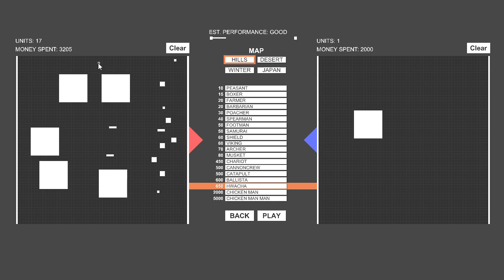全部vs伝説のレアスライム！人間スライムランチャーの自由モードがカオスすぎたww【ハチャメチャ戦闘ゲーム】【Totally Accurate Battle Simulator 実況】 part6 #6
チキンマンって誰ですか？　激レアスライムvs大量のスライム！
仲間割れ！暴走！乱闘！喧嘩！何でもありなハチャメチャ戦闘ゲーム！ 可愛すぎるスライムが大乱闘ゲーム！
どんな手を使ってでも敵を全滅させなければならない！？
衝撃の結果にうｐ主に衝撃走る・・・

Totally Accurate Battle Simulatorの実況プレイ動画です！

なんか【Slime Rancher/スライムランチャー】の超リアルなゲームみたいに見えてきた（笑）

【ハチャメチャ戦闘ゲーム】青鬼vs赤鬼！？絶対に敵を全滅させる爆笑ゲーム！リアルな戦闘シミュレーター！【Totally Accurate Battle Simulator 実況】 part6 #6

おそ松さんのゲームには
・おそ松さん ホラーゲーム mirror　実況プレイ中
・おそ松さん ホラーゲーム 異世界の六つ子
・おそ松さん ホラーゲーム 零（zero）
・おそ松さん ホラーゲーム 赤塚高校
・「おそ松さん THE GAME はちゃめちゃ就職アドバイス -デッド オア ワーク-」 オトメイトパーティー2016
・おそ松さん 十四松と忘れもの
・おそ松さんのへそくりウォーズ
・おそ松さん 同人ゲーム　ここから始まる　赤塚町遊戯
など沢山あるので機会があれば実況プレイしたいですね！

この前実況プレイしたワックユアボス2/Whack Your Boss 2は↓

現在のマイクラ実況では巨大建築と地下帝国を建設中です！

マインクラフトほのぼのサバイバル生活をpart1から見る（巨大建築＆地下帝国）

ポッキーさん、ユッカさん、とらいあんぐるさん、たこらいすさんなど尊敬している方々と一緒にプレイする事です！

大人気ゲーム実況者ポッキー様（ポッキー / PockySweets）のTotally Accurate Battle Simulator 実況はこちらから↓

大量の巨人と大量の巨人を戦わせたらパソコンがやばいことに・・・

大人気ゲーム実況者様の【スライムランチャー】実況プレイはこちら

まねきネコスライム登場!? 新エリアで新しい出会い!? メロメロスライム天国でスライム牧場再始動!! #5 - Slime Rancher 実況プレイ
犬と木箱が大乱闘!? メロメロスライム天国でスライム牧場再始動!! #6 - Slime Rancher 実況プレイ
ネコニンジャスライム!? 激レアハンタースライム捕獲せよ!! メロメロスライム天国でスライム牧場再始動!! #7 - Slime Rancher 実況プレイ
スライム合成実験!? 激レアスライムを合成したらまさかの結果に!? メロメロスライム天国でスライム牧場再始動!! #8 - Slime Rancher 実況プレイ
スライム合成実験2!! 敵スライムが味方になるって本当!? メロメロスライム天国でスライム牧場再始動!! #9 - Slime Rancher 実況プレイ
新種クリスタルスライムを探せ!! 前編 メロメロスライム天国でスライム牧場再始動!! #10 - Slime Rancher 実況プレイ
クリスタルスライムを探せ!! 後編 メロメロスライム天国でスライム牧場再始動!! #11 - Slime Rancher 実況プレイ
スライム合成実験!! クリスタルスライムを合成しちゃうぞ!! メロメロスライム天国でスライム牧場再始動!! #12 - Slime Rancher 実況プレイ
ゴールデンハンタースライムをつくる!? 謎のスライム実験も!! メロメロスライム天国でスライム牧場再始動!! #15 - Slime Rancher 実況プレイ

ヒカリナ様のTotally Accurate Battle Simulator ゆっくり実況プレイはこちら
大乱闘!?ハチャメチャ戦争ゲームが面白すぎたww【ゆっくり実況プレイ】【ヒカリナ】【Totally Accurate Battle Simulator】
刺さっても死なない対決？ハチャメチャ戦争ゲームがカオスすぎたww【ゆっくり実況プレイ】【ヒカリナ】【Totally Accurate Battle Simulator】
緊急事態発生!?ハチャメチャ戦争ゲームがヤバすぎる!!【ゆっくり実況プレイ】【ヒカリナ】【Totally Accurate Battle Simulator】
人の群れに大砲をぶち込んだ結果!?ハチャメチャ戦争ゲームが面白すぎる!!【ゆっくり実況プレイ】【ヒカリナ】Totally Accurate Battle Simulator #04

くらうんっ！ちゃんねる 様のスライムランチャーゆっくり実況
【ゆっくり実況】まさかの出会い！幸運をもたらす猫ラッキースライム！？[スライムランチャー]
【ゆっくり実況】いきなり現れた6連スライムタワー！！[スライムランチャー]